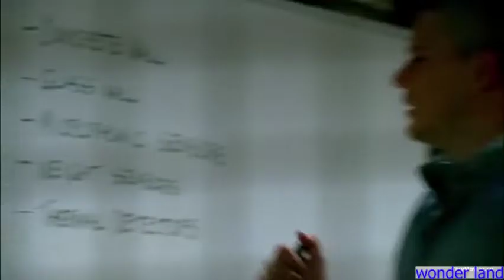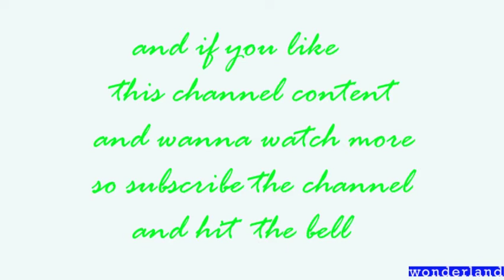process of achievement to scylla (Forth episode)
this clip shows Michael plan for achievement to scylla but I invite you to visit the next episode to know how assigns his plan